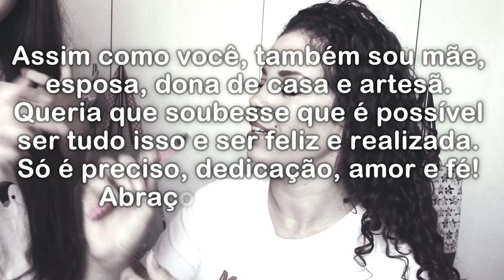Aula 200 - Pano de prato/barrado Natal fácil e barato para vender esse fim de ano!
Olá meninas, hoje vamos abrir a temporada de Natal aqui no canal. Essa aula é prefeita para quem está começando, fácil e rápido de fazer. Fiz com muito carinho para você, espero que goste!

00:00 Introdução
01:46 Aula
13:29 Considerações finais